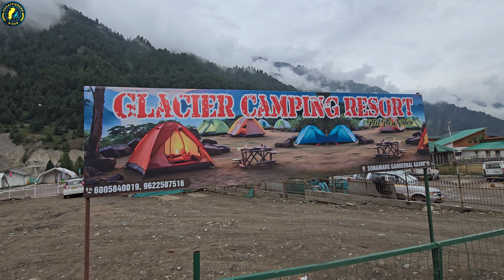Journey Through Paradise Sonamarg to Srinagar Road Trip From Sonamarg to Srinagar cg rider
Chhattisgarh Rider

Your friend
Harsh Verma
🙏🙏जय जोहर🙏🙏
          🙏जय छत्तीसगढ़🙏
      🙏🙏मया दुलार बनाये रखहु 🙏🙏

✔"FOLLOW ME"

Sonamarg
Srinagar
Kashmir travel
Road trip
Scenic journey
Travel vlog
Nature beauty
Adventure in Kashmir
Srinagar attractions
Sonamarg tourism
Himalayan views
Travel guide
Scenic drive
Kashmir road trip
Explore Kashmir
Sonamarg,
Srinagar,
Kashmir travel,
Road trip,
Scenic journey,
Travel vlog,
Nature beauty,
Adventure in Kashmir,
Srinagar attractions,
Sonamarg tourism,
Himalayan views,
Travel guide,
Scenic drive,
Kashmir road trip,
Explore Kashmir,
A Magical Drive Discovering,
 Kashmir from Sonamarg to Srinagar,

Srinagar travel,
Srinagar tourism,
Dal Lake,
Kashmir valley,
Houseboats in Srinagar,
Mughal gardens,
Srinagar attractions,
Local cuisine,
Kashmir culture,
Travel guide to Srinagar,
Srinagar vlogs,
Adventure in Srinagar,
Srinagar sightseeing,
Best places in Srinagar,
Explore Srinagar,